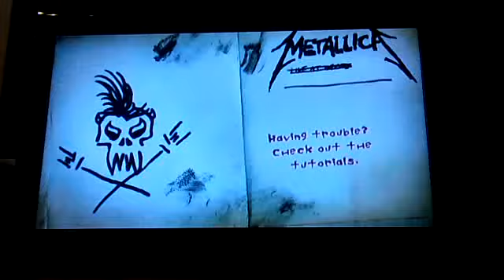One 5 Stars Drums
5 star run of "One" by Metallica on expert drums. Made in Guitar Hero: Metallica on the Nintendo Wii.

Well, i FCed the first half at least :P

Merry christmas every one. Hope Santa gives you what you wanted.

I am a member of Team Disturbed. Take a look at their channel.

Wanna request? Go ahead just don't ask for any DLC since i don't have so much of it.

Wanna ask me a question? Just do it on the comment section below or send me a PM.